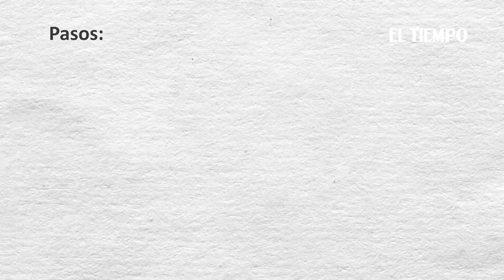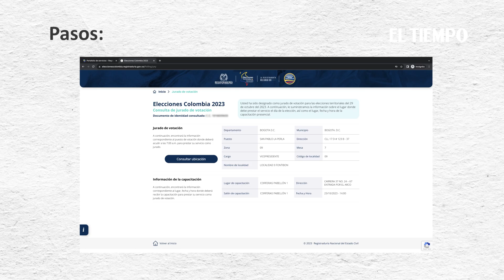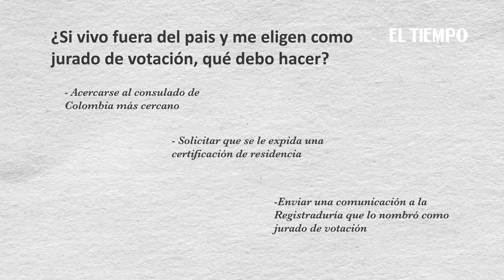¿Cómo saber si fue elegido jurado de votación para estas elecciones? | El Tiempo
Hasta el próximo 14 de octubre, los ciudadanos podrán mirar en el sistema de la Registraduría si fueron seleccionados como jurados de votación para las elecciones regionales. Conozca cómo puede revisar si fue elegido.